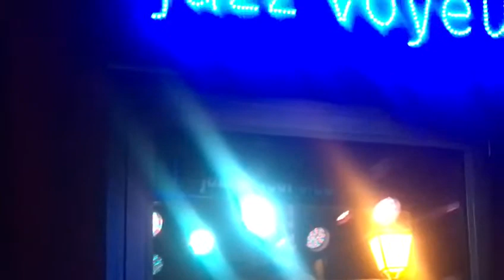Funky Kings -At last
Sofia Ise/voz
Pierre Beuzerand/piano
Joe Almiron/bajo
Diego ferral/bateria